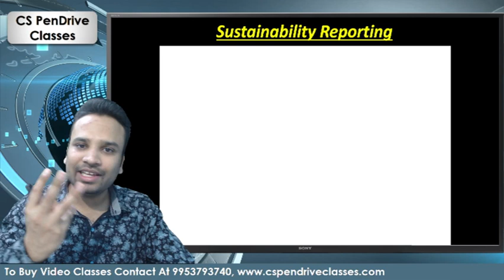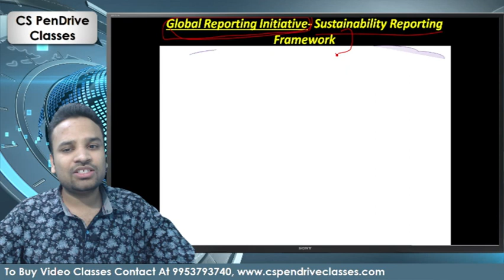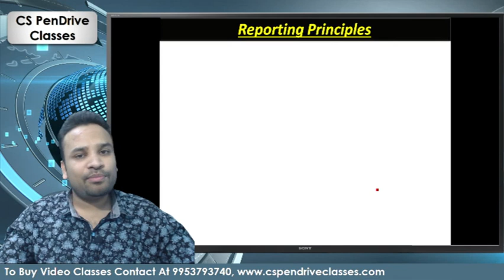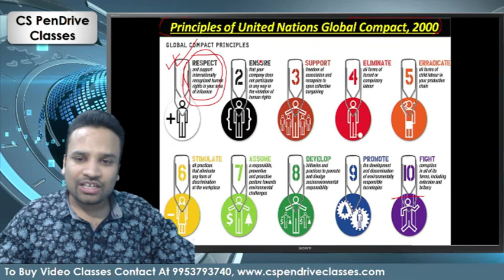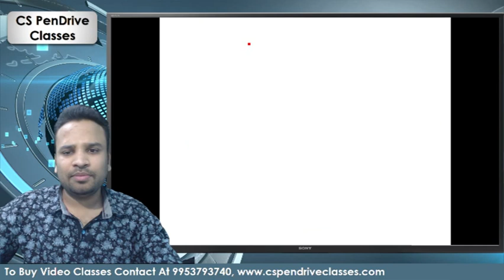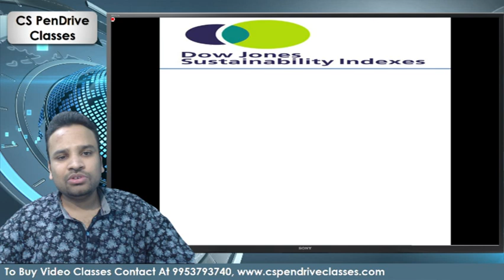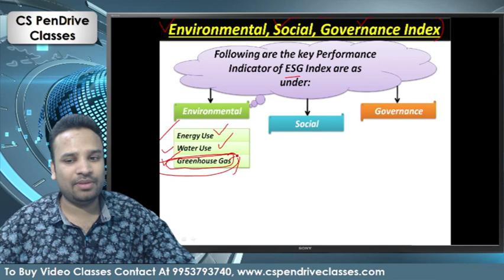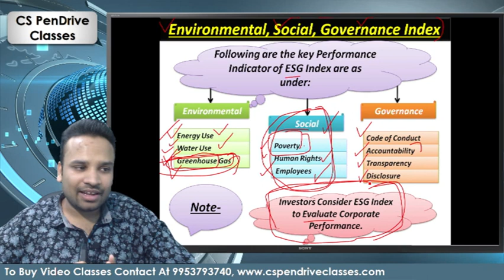Sustainability Reporting Lecture 1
CS-PROFESSIONAL (OLD COURSE)
SUBJECT- ETHICS, GOVERNANCE & SUSTAINABILITY
CHAPTER 9 Sustainability Reporting
LECTURE 1
( THERE ARE 2 LECTURES FOR THIS CHAPTER)

YOUR ETHICS PAPER IS MY RESPONSIBILITY#
DONT WORRY#
WORK HARD , PARTY HARDER#
FREE ETHICS COMPLETE CLASSES#

REGARDS
ADV. MOHIT AGGARWAL
(INDIA'S NO 1 FACULTY FOR ETHICS PAPER)

 # ONE LIVE CLASSES AFTER EVERY CHAPTER#
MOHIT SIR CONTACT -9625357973